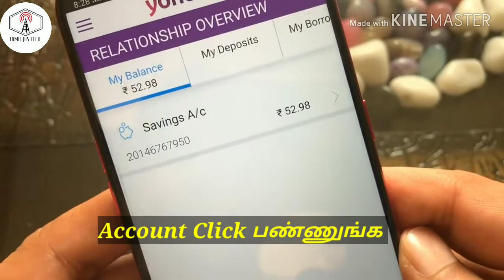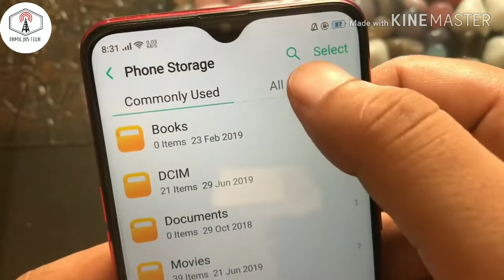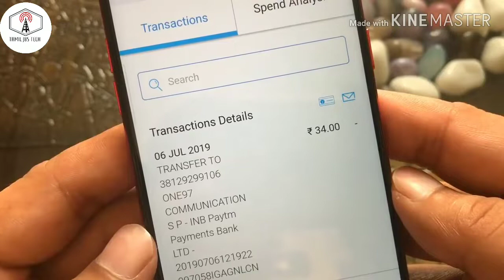How to Download Bank Statement From Yono Sbi App in Tamil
A bank statement or account statement is a summary of financial transactions which have occurred over a given period on a bank account held by a person or business with a financial institution.